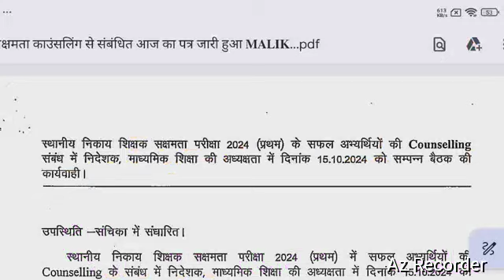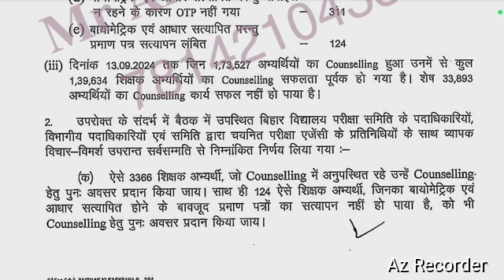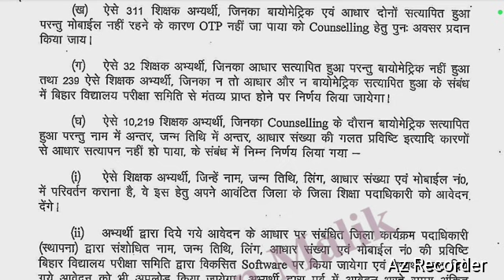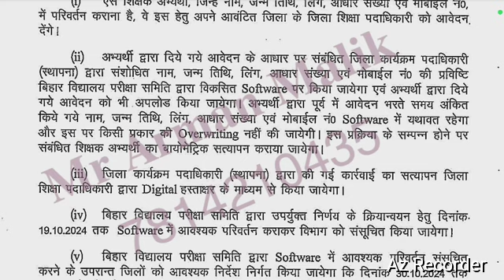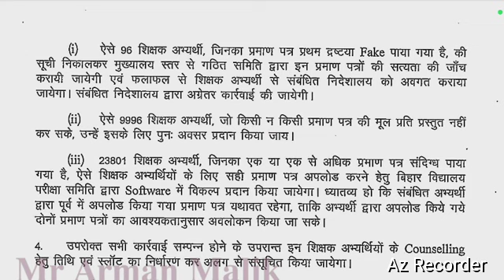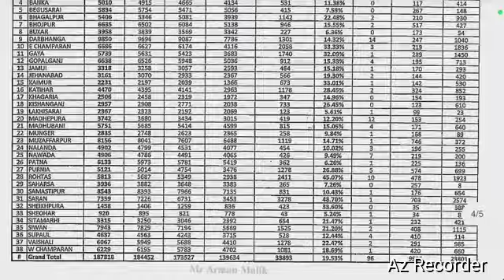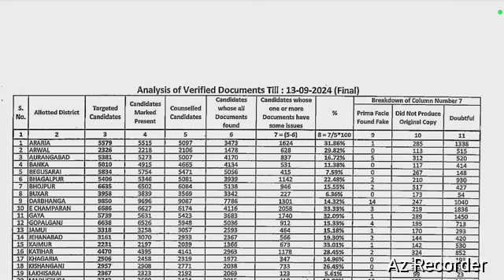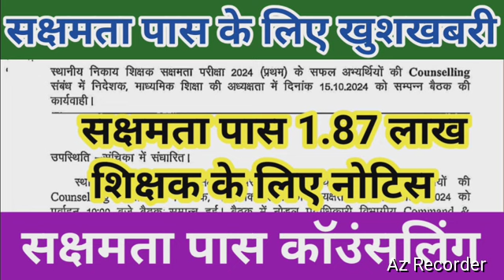सक्षमता पास 1.87 लाख शिक्षक को नोटिस।सक्षमता पास शिक्षक की सभी मांग हुई पूरी।सक्षमता पास कॉउंसलिंग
About video
   सक्षमता पास 1.87 लाख शिक्षक को नोटिस,
सक्षमता पास शिक्षक की सभी मांग हुई पूरी,
सक्षमता पास कॉउंसलिंग,
  सक्षमता पास के लिए खुशखबरी,
सक्षमता पास 1.87 लाख शिक्षक के लिए नोटिस,
सक्षमता पास कॉउंसलिंग प्रक्रिया,
Rajyakarmi latest news Bihar,
Latest news Bihar teacher,